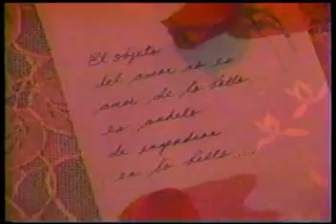Alba Rosa Castro- Cartas De Amor